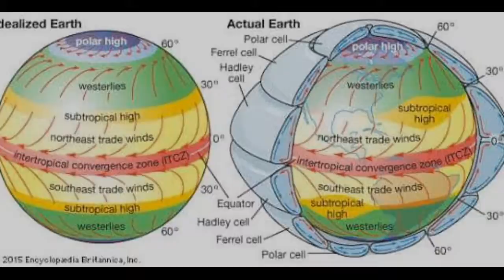कैसे होता है तूफानों का नामकरण how cyclones are named किसी भी चक्रवात का नाम कैसे रखा जाता है?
आज की वीडियो में हम जानेंगे  चक्रवात के नाम कैसे रखे जाते हैं कौन रखता है इन चक्रवात  नाम दक्षिणी गोलार्ध में चक्रवात को क्या कहा जाता है और उत्तरी गोलार्ध में चक्र बातों को क्या कहा जाता है लेकिन  सबसे बड़ी बात है कि तूफान आते ही क्यों और कैसे आते हैं?
आठ उतरी भारतीय समुद्री देश बांग्लादेश भारत मालदीव में हमार ओमान पाकिस्तान श्रीलंका और थाईलैंड एक साथ मिलकर आने वाले चक्रवात ओं के नाम तय करते हैं